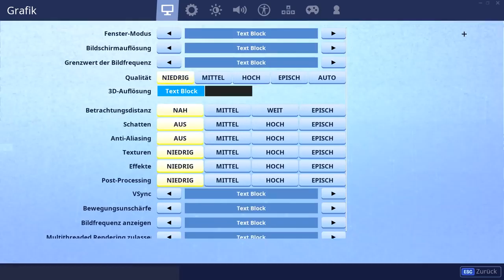Heute im Fortnite Shop 22 5 🛒 DAILY SHOP